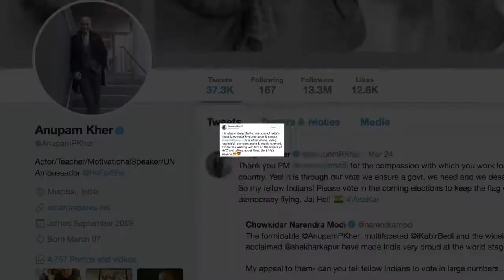Anupam says Ranbir 'India's finest' actor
Veteran actor Anupam Kher met Ranbir Kapoor, whom he has termed as "India's finest" actor and said the two talked about films, life and life's lessons.